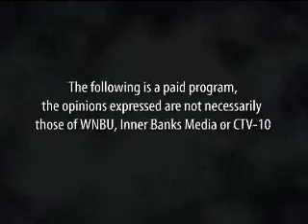Which Economic Indicators Should You Rely On?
All Things Money #133 Part 1: David Blain of D.L. Blain & Co. looks at the various economic indicators used by experts and offers his opinion on which ones are overrated and which ones you should rely on when evaluating the state of the economy.